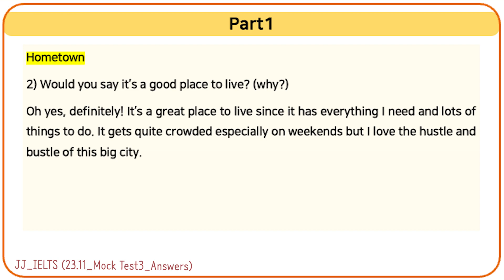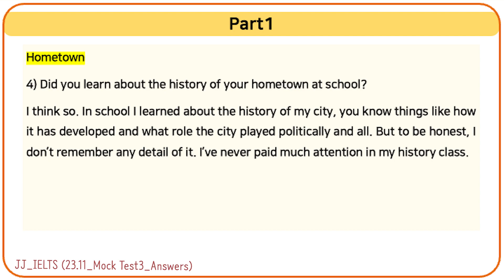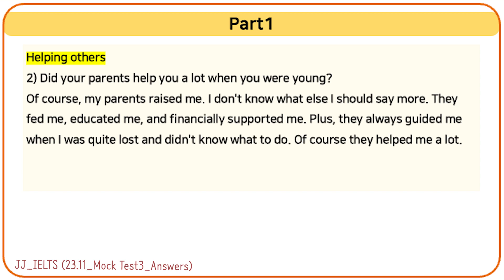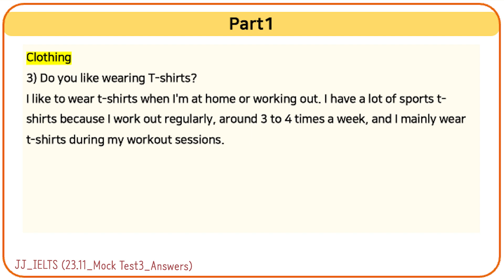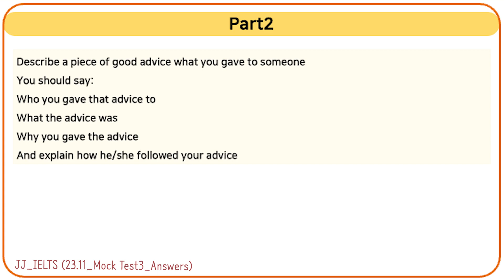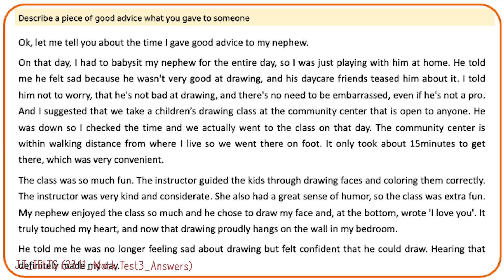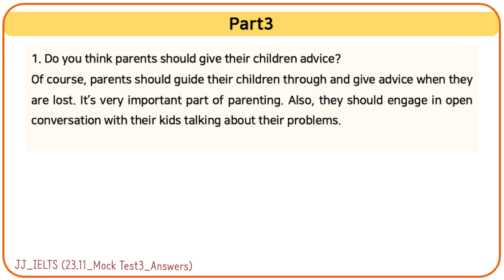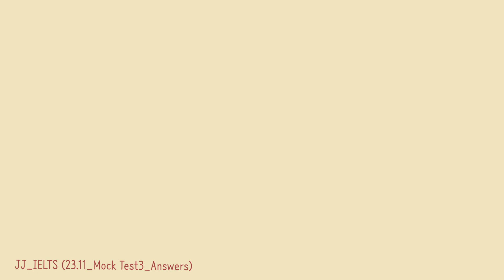Band score8 Answers to IELTS Mock Test4_23.11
Self Mock test ⬇︎⬇︎⬇︎
공부한 내용으로 아이엘츠 셀프 모의테스트 쳐보세요:-)